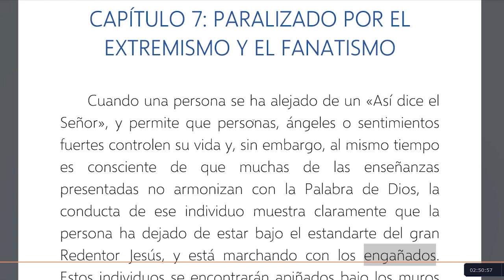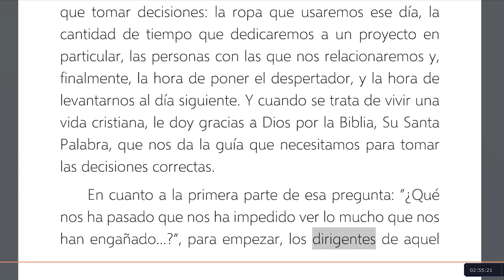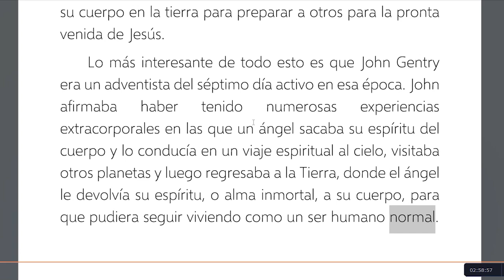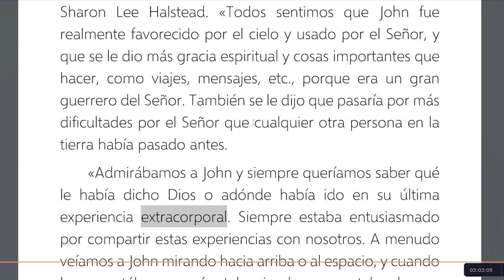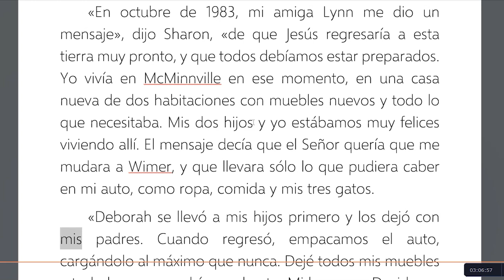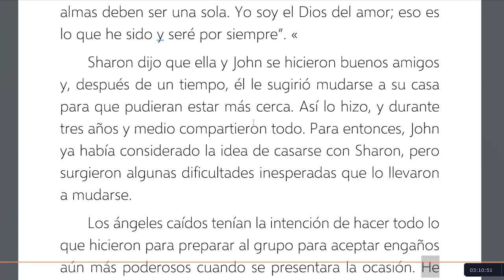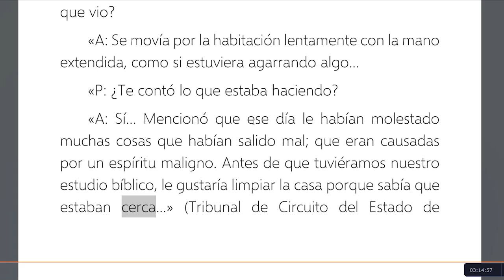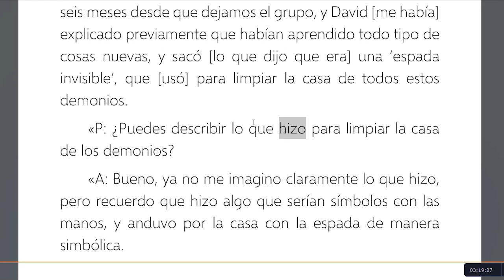7. Paralizado por el extremismo y el fanatismo - Cuidado con los Ángeles - Roger Morneau